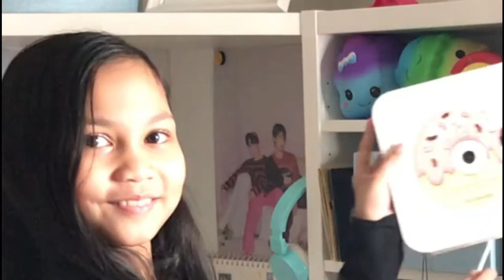DAEBAK CD PLAYER | CD PLAYER FOR KPOP CD | BILLIE EILISH SONGS | UNBOXING ASTRONORD CD PLAYER